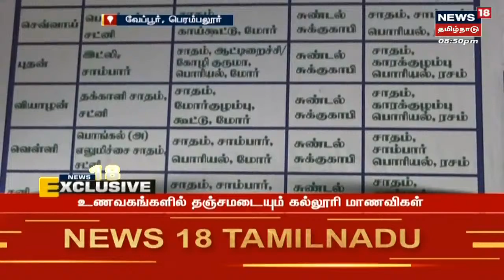பிரதமர் & உச்ச நீதிமன்ற நீதிபதிக்கு 3 கோரிக்கைகள் தொடர்பாக முதல்வர் MK Stalin கோரிக்கை